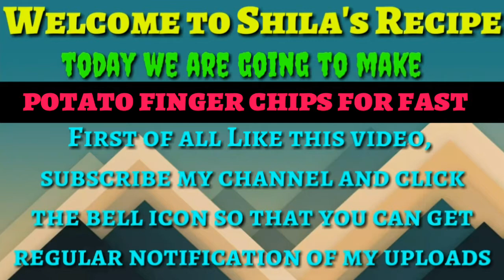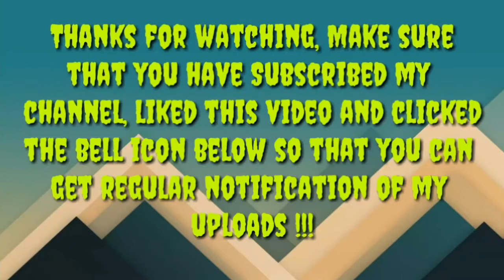How to make potato finger chips for fast- उपवासाचे बटाट्याचे फिंगर चिप्स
*Shila's Recipe*

Thanks for watching this video, Like this video & Subscribe my channel, If you want to give any suggestion for making any video you can type it in the comment box below.